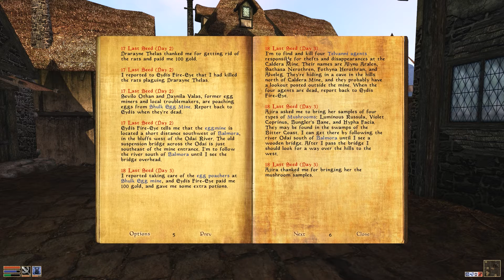Let's Play Morrowind Part 10: The search for curing Blight.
Today Astius travels from town to town looking for a scroll or spell to cure blight disease for the Kuama Queen which is apparently harder to find than he thought.

  Added music was by: Vindsvept
Vindsvepts' channel: